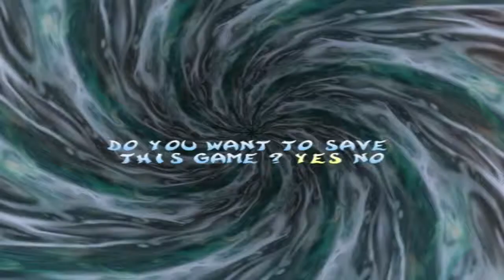Rayman 2 Let's Play! Part 2: Deal with it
That's the title... I think

TheSigner.